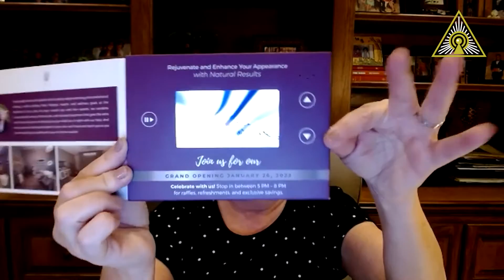How to Get the $1M+ Big Sale Meeting | BSI Episode 2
Episode 2 - How to Get the $1M+ Big Sale Meeting

This episode is about getting the meeting at the highest level of executive, the hardest to reach. We dive into tips for getting the meetings that have worked in the past. Senior buyers at any level want to know how to move the needle. This and a lot more is in the episode.

The Big Sale Illuminati is a bi-weekly podcast where some of the best in business discuss what’s worked, what’s working, and what’s failed in selling big sales. The panel of experts include Monique de Maio, Mark Kennedy, Tiffany Olson, and Tom Searcy with occasional guest appearances.

To learn more about our panelists or to contact them, visit:

Monique de Maio
Founder & CMO, ondemandCMO

Mark Kennedy
President, Terakeet

Tiffany Olson
President, CEO & Board Member

Tom Searcy
Founder & CEO, Hunt Big Sales